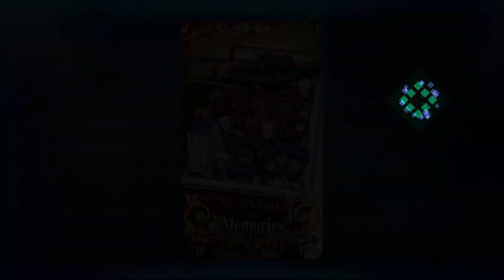FGO | Nemo's Valentine's Event (Voiced)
Nemo's Valentine's Event in Fate/Grand Order.